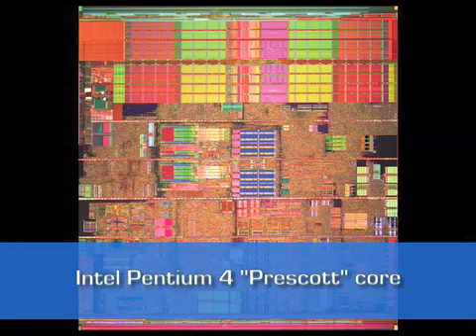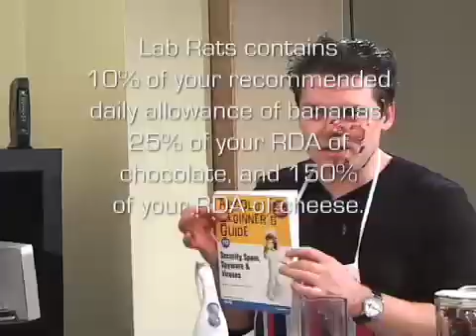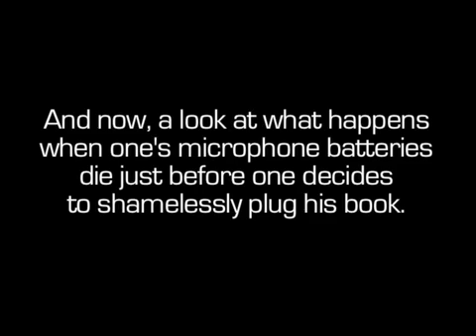Multi-Core Processors Demystified - Lab Rats #25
Andy and Sean break out pudding and blenders to explain how the latest generation of processors double up their work.

- Andy's Famous Food Demo -showing the workings of modern core processors.

- IBM had a dual-core chip in 2000, but dual-core didn't hit the consumer desktop until 2004.

- Core- tiny di on the processor chip iself that will actully do the work.

- Hyperthreading- takes the single processor that you had before and actully splits up the tasks into two virtul processors. So when one is doing a specific task the other virtul processor does the other task. Both "threads" share the same cache and transistors.

- Dual-Core- features two sets of transistors and cache, keeping the cores seperated. Each core is sending and recieving seperate data and performing seperate tasks, thus not being related to each.

- Dual-Core Hyperthreading- both cores feature hyper-threading, so the computer will see four processors.